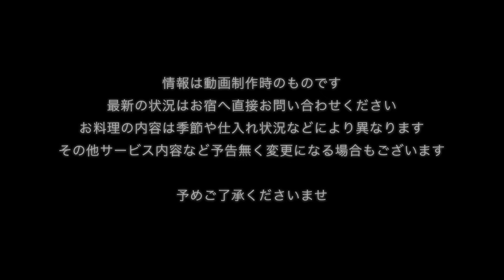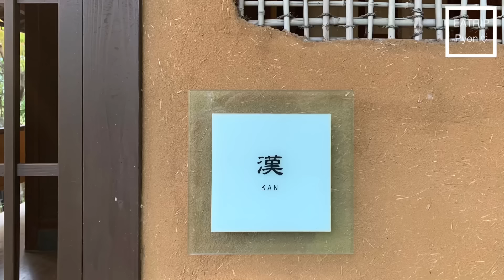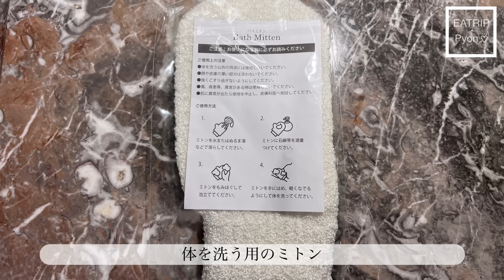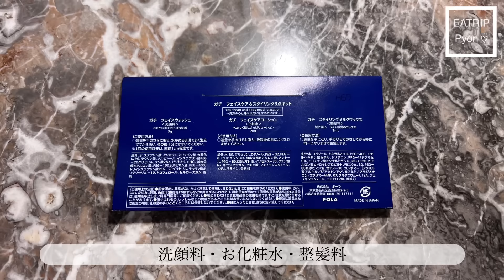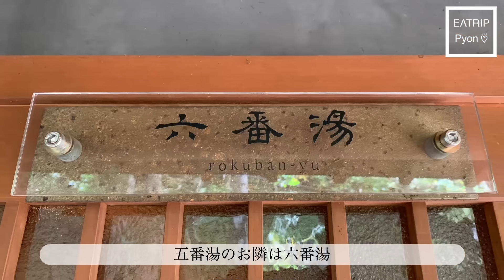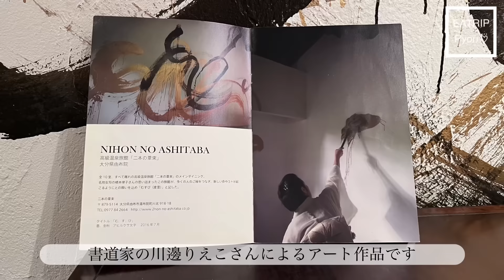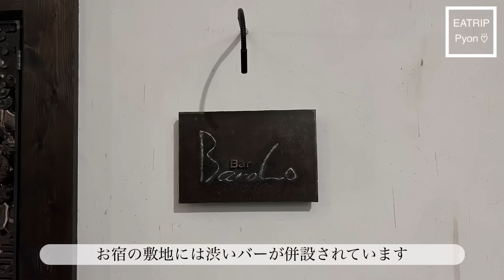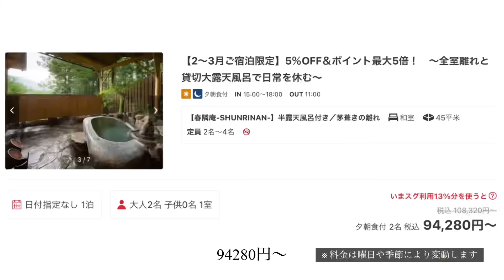私が今一番おすすめの高級温泉旅館はこちらです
📍 二本の葦束（にほんのあしたば）

〒879-5114
大分県由布市湯布院町川北918-18

広いお庭に露天風呂のある客室

▷▶︎▷目次

00:00 はじめに
03:05 様々なタイプのお部屋
07:49 我不歳月
16:27 貸切温泉
19:40 大露天風呂
21:29 館内施設
22:40 夜ごはん
28:42 Bar Barolo
30:22 朝ごはん
32:36 アクセス
34:05 料金発表

使用している楽曲のサイト
とにかくおしゃれです🎧🤍

日本では数少ないArtlistさん公認のパートナークリエイターとして認めていただけました✨
12ヶ月で$199のところ、私の紹介であれば14ヶ月使用OKだそうでつまり2ヶ月分が無料になります☺️

下記のリンクから申し込みをされると2ヶ月無料が適用されます🙆‍♀️

二本の葦束 二本の藁束 日本の葦束 日本の藁束 ニホンノアシタバ
由布院 湯布院 大分 おんせん県おおいた 別府 天ヶ瀬 日田 長湯 くじゅう 九州 熊本 阿蘇 福岡
最上級客室 露天風呂付き離れ特別室 スイートヴィラ
スイートルーム 高級旅館 高級ホテル 温泉旅館 老舗旅館 国登録有形文化財 古民家 温泉旅行 客室露天風呂 ルレエシャトー ミシュラン お食事の美味しい宿 お料理の美味しい宿 懐石料理 会席料理 日本料理 和食 お部屋食 サウナ 数寄屋 数奇屋 日本庭園 竹林 日本 国内旅行
Nihon no Ashitaba Yufuin Yuhuin Oita Beppu Hita Amagase Onsen Fukuoka Kumamoto Aso
Top-class guest rooms Separate special room with open-air bath Suite Villa  Hot spring
Suite Room Luxury Ryokan Luxury Hotel  Luxury inn Onsen Ryokan Onsen Trip Onsen Travel Guest Room Open-air Bath Relais & Chateaux Michelin Delicious Dining Inn Kaiseki Cuisine Kaiseki Cuisine Japanese Kaiseki Room Dining Sauna Sukiya Japanese Garden Bamboo Forest Japan Domestic Travel Autumn leaves